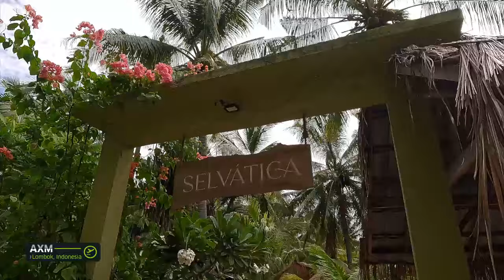Andalucía X el mundo | Con Sandra recorremos en bicicleta la isla de Gili Air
En nuestra visita por Indonesia encontramos a una onubense, amante de los caballos, llamada Sandra Serrano.  Sandra montó su negocio en una pequeña isla al lado de Lombok en la que viven tan solo 150 habitantes, Gili Air que está muy cerca de Bali. La isla mide solo un kilómetro y medio y está llena de arena blanca, palmeras y donde no hay nada a motor solo caballos o bicicletas.

Destinos de todo el mundo donde viven andaluces. Conocemos cómo es la vida lejos de su tierra.

Visita CanalSur Más para ver los programas completos.